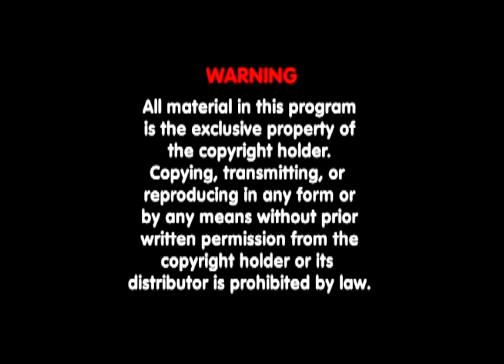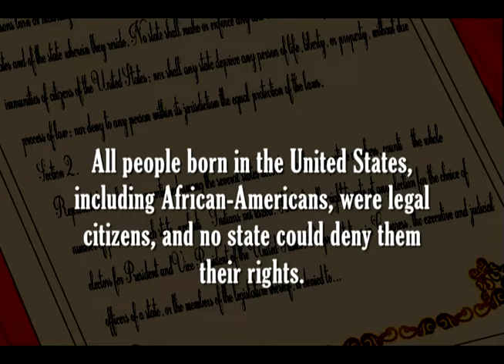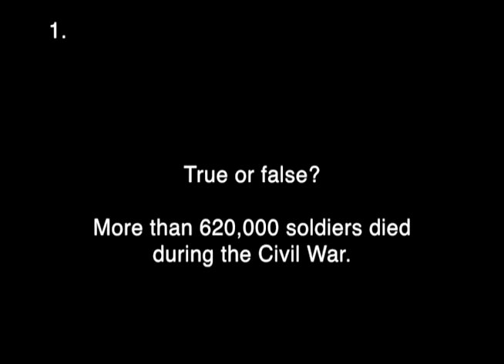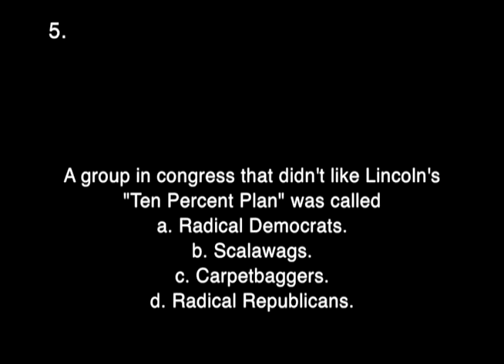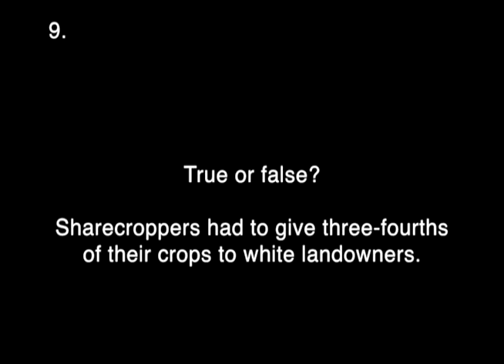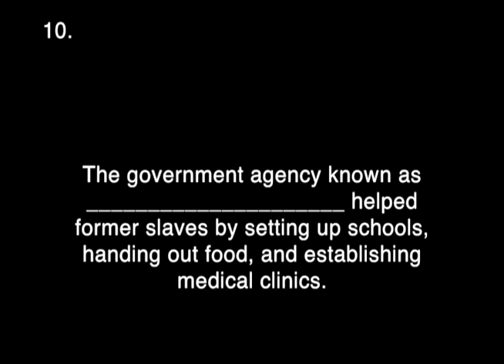Civil War part 3 Reconstruction